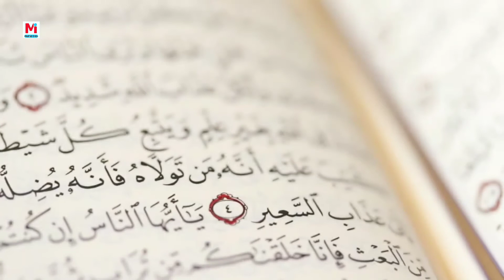Do the souls of relatives meet after death? | Mohid Info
Do the souls of relatives meet after death?

Do souls wander?

What is Alin and Sajin?

Do the dead meet each other?

روحوں سے ملاقات

کیا روح مخلوق ہے

روح کیسے نکلتی ہے